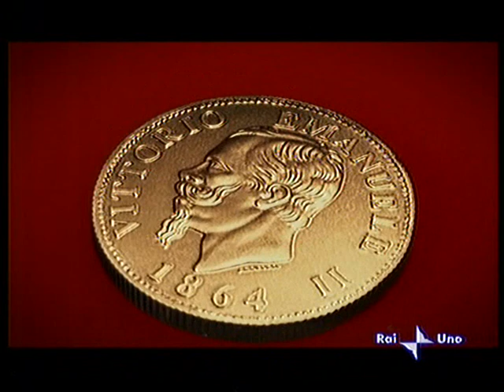Spot - Novi - Il cioccolato più prezioso è il gianduiotto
Pubblicità del gianduiotto di Novi.